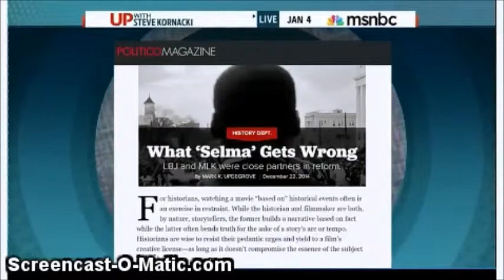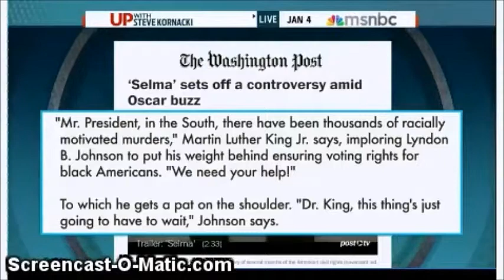Controversy over MLK LBJ relation on Selma